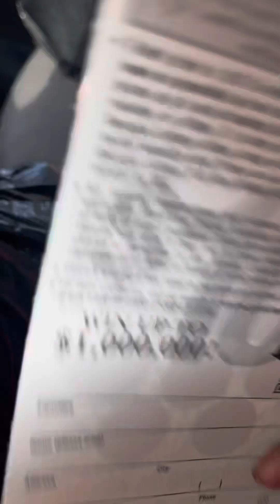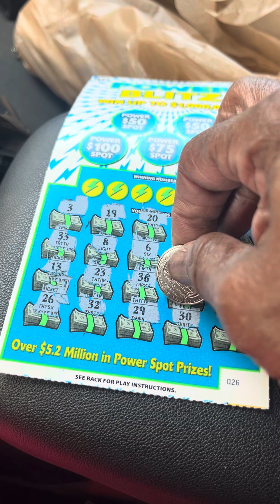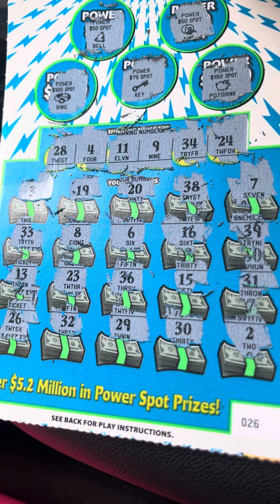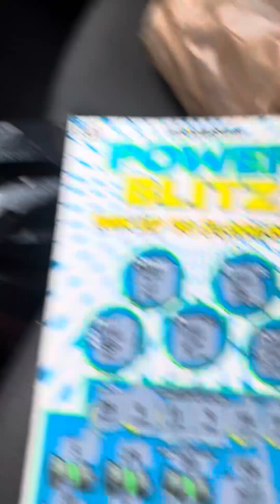POWER BLITZ 👀👀👀👀👀😆😆😆👋🏿winners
Gambler Nation
Georgia Lottery New Releases
Lottery Journey

 $DeniseIvory1